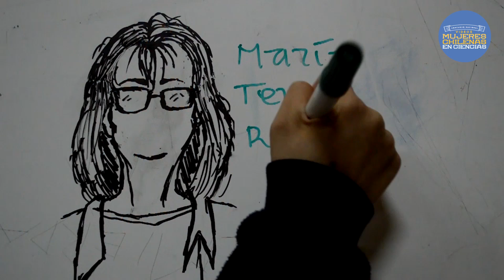The Kelu Late Show y María Teresa Ruiz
Participante en Concurso Nacional de Videos Mujeres Chilenas en Ciencias 2016. Categoría Escolar.

Autores: Renata Alonso, Antonia Rodríguez, Vicente Guajardo, Bernardita Jesús, Emilia Betancur
Científica: María Teresa Ruiz